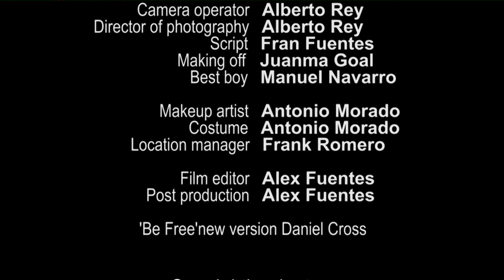Frank Romero "Be free - Daniel Cross Remix Oficial"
en 2016 y debido al éxito obtenido con el single "Be Free" deciden editar un versión mezclada por Daniel Cross con su propio vídeo promocional